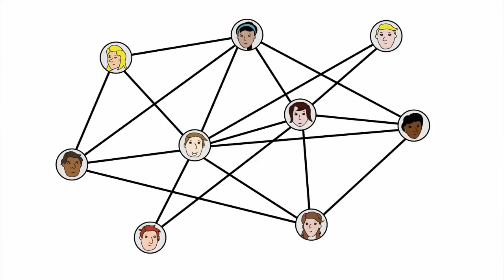DT Daily: Yahoo sues Facebook, Intel eyes Internet TV, Homel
Yahoo sues Facebook over patent infringement, Intel announces Internet TV ambitions, 'Homeless Hotspots' campaign causes a stir at South by Southwest, Twitter buys short-form blog site Posterous, and scientists vow to bring back the woolly mammoth.